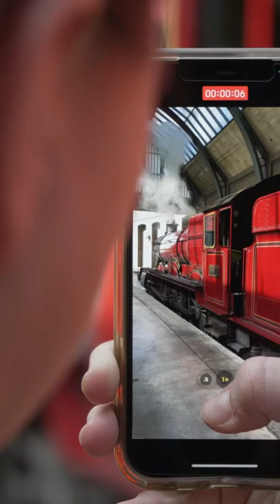Catching The Hogwarts Express!